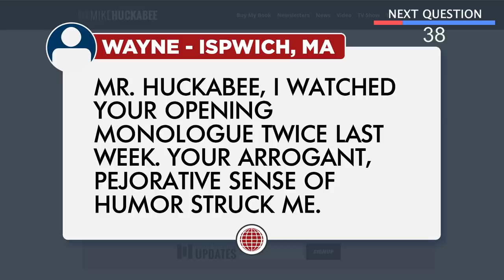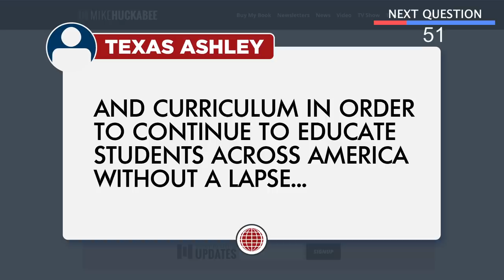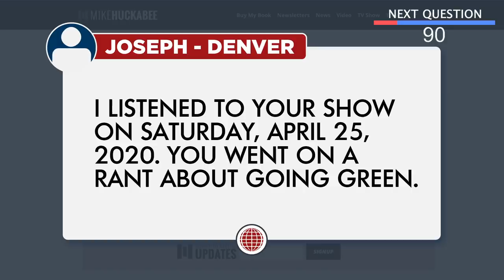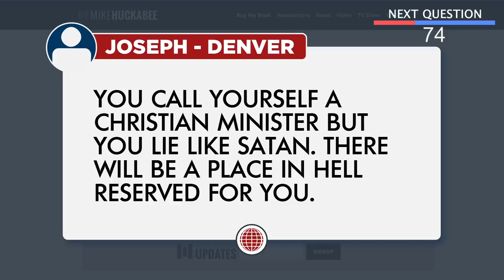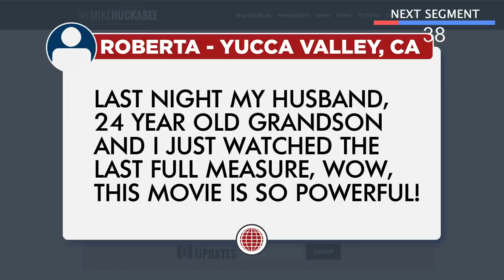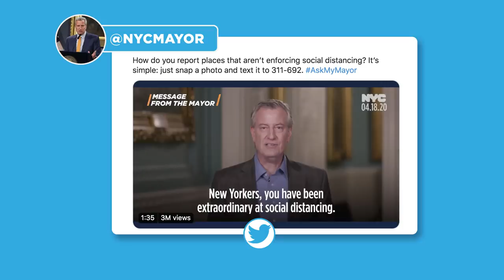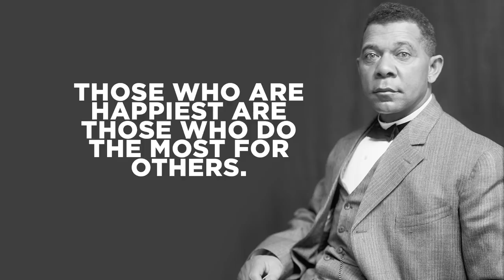Democrats Strike Again! And Viewer Thinks I’m Going To H*** For This! | FOTM | Huckabee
Democrats Strike Again! And Viewer Thinks I’m Going To H*** For This!

Why did Governor Gavin Newsom close beaches? Are we closer to finding a cure for this pandemic?

Here are the latest FACTS OF THE MATTER!